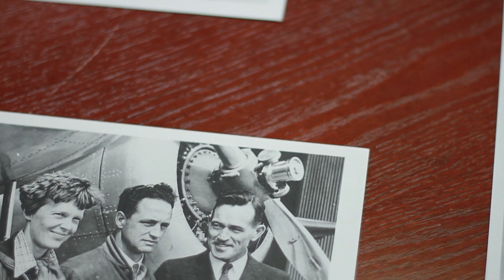USC on the Search for Amelia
On the 75th anniversary of the disappearance of Amelia Earhart, experts with the USC Aviation Safety and Security Program share personal knowledge about Earhart's fated last flight and their direct experience with previous recovery efforts.